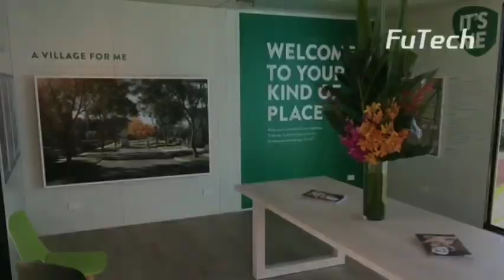Modern Technology For Fast Container House Construction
Modern Technology For Fast Container House Construction | Amazing Construction Technology